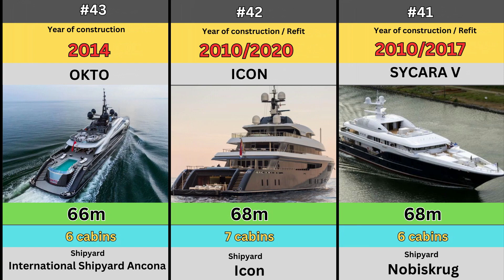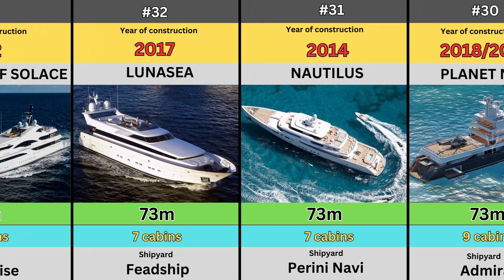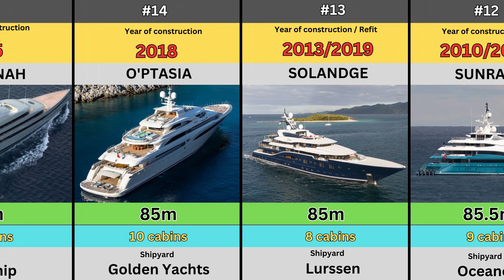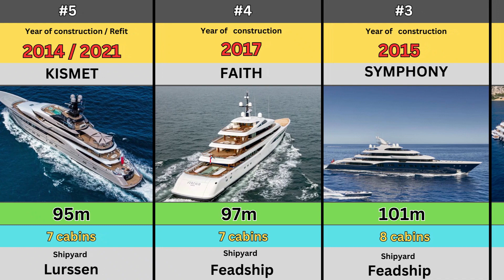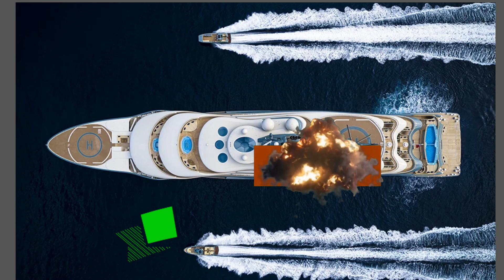TOP 45 CHARTER YACHTS in the world || Palaces on the water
Welcome to watch the video Rating of the TOP45 charter yachts in the world. These are really palaces on the water.
Forbes Life publishes a ranking of the best motor charter yachts available for travel around the world.
A charter superyacht is a very complex and multifaceted project, where is important every little detail, because such a yacht should please every guest, satisfy every taste, have an excellent range of entertainment on board, and a professional crew.
Every year, holidays on yachts are becoming increasingly popular, yachts are growing in size and receiving more and more technical functionality.
Just 10 years ago, the largest charter superyacht did not exceed 82 m, and today the size of charter yacht No. 1 Flying Fox is 136 m
In recent years, interest in icebreaker-class yachts has been growing, because today summer destinations are not limited to the Mediterranean Sea. Norway is attracting more and more interest, as well as Iceland, Greenland and even Antarctica (in winter). And only a few superyachts can sail to such regions, for example the legendary La Datcha (Damen, 77 m), as well as Game Changer (Damen, 72.2 m), Ragnar (Icon, 68.2 m), etc.

All data  and pictures of yachts are taken from open access on the internet

Every day we create the interesting content for you and you will know something new mysterious, amazing and interesting facts.